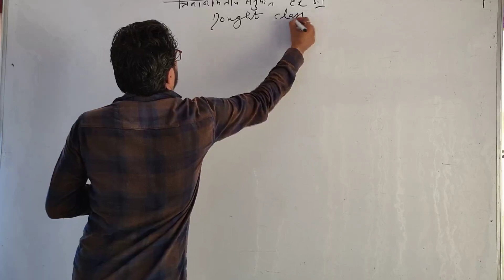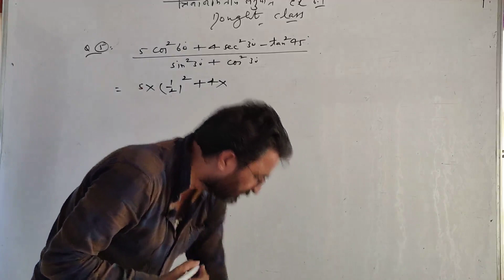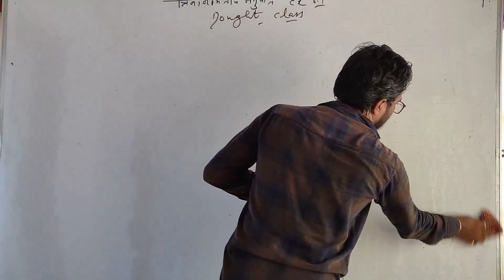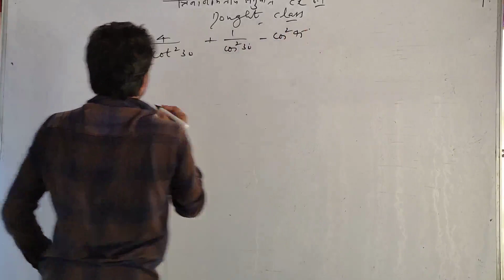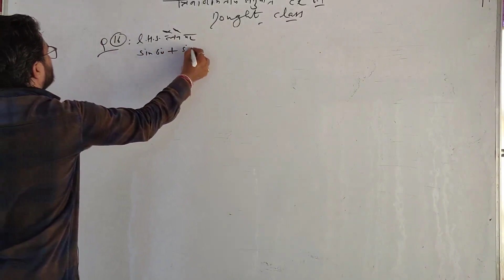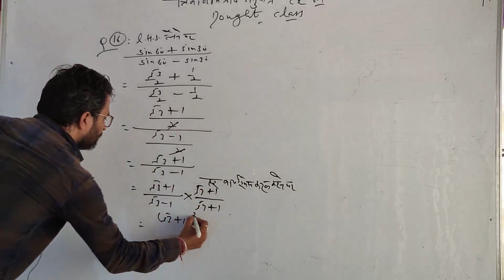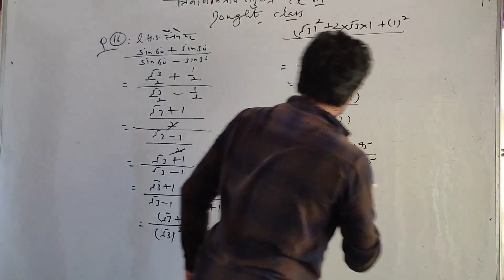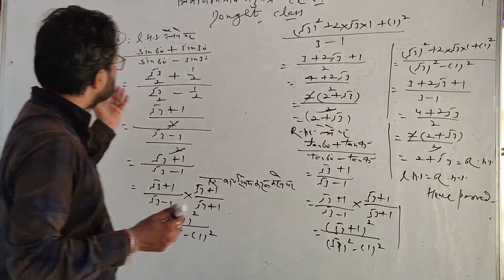3 Trigonometry Ratio Ex 6.1 Doubt Class 1